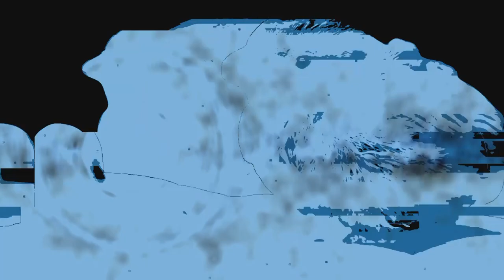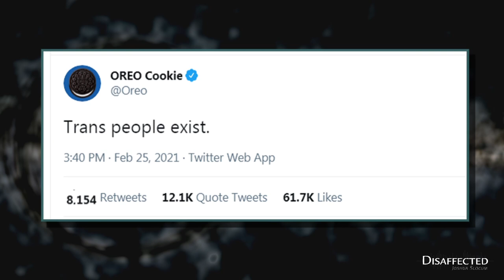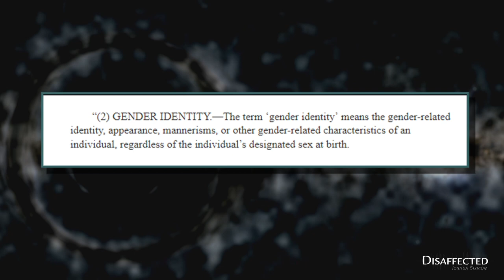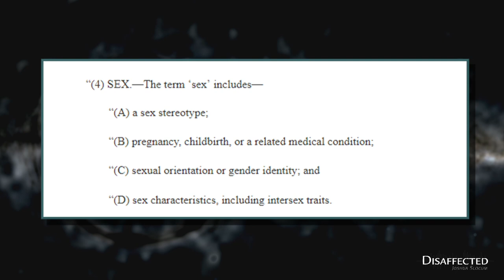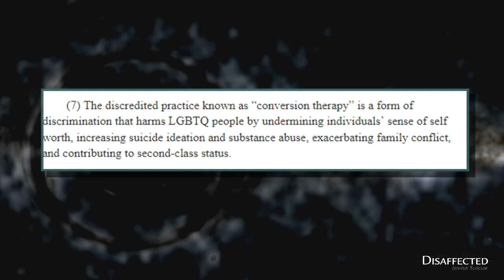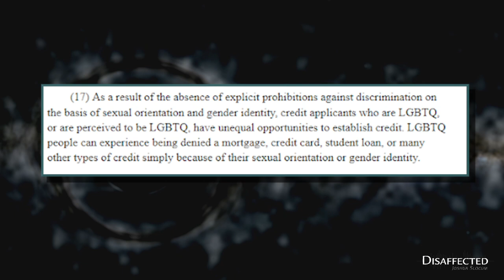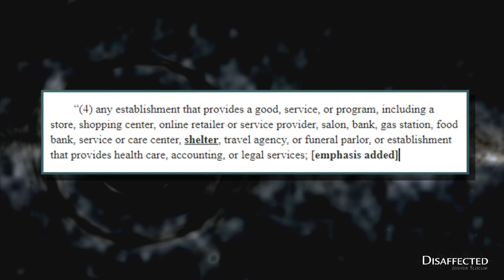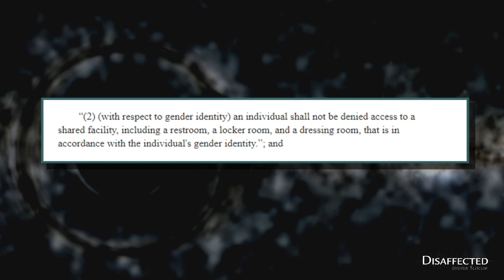The Equality Act: A Bill In Sheep's Clothing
Researchers confirm what we already know---virtue signalers are narcissists in disguise

The Equality Act is a trojan horse that will sneak men into women's spaces under the guise of civil rights

Gender dysphoria in kids---it's not new, and it's not about 'trans.'  Every gay boy went through it, but today's boys may not come out intact